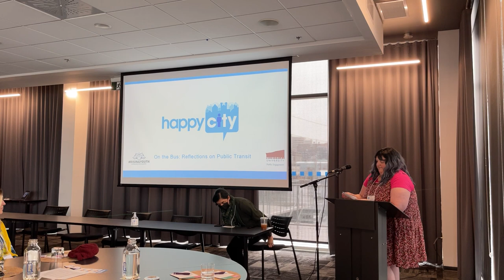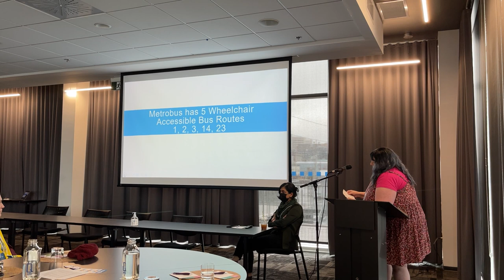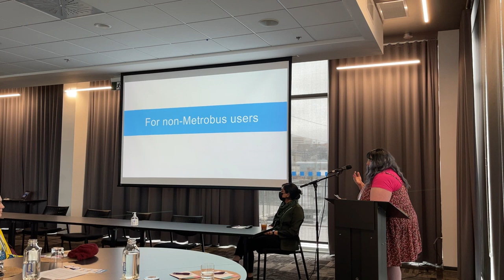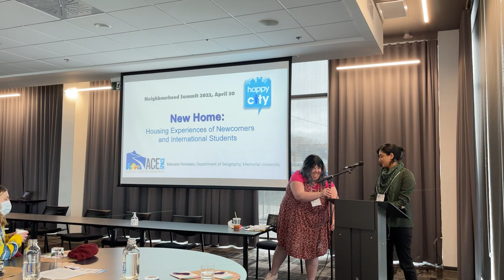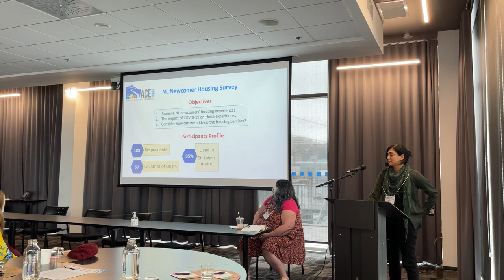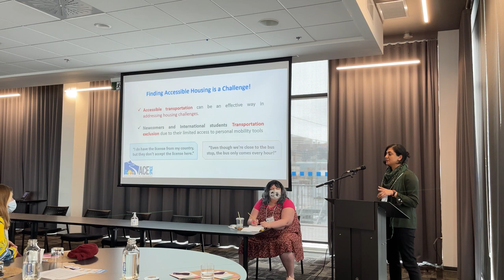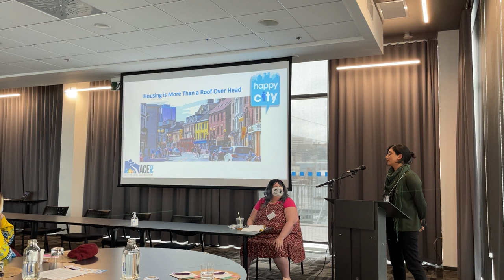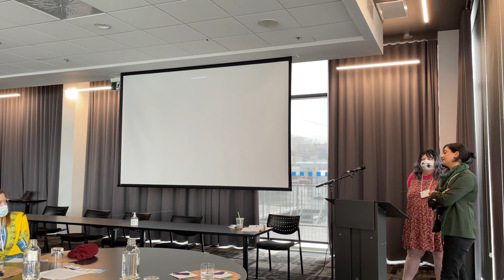Happy City Neighbourhood Summit 2022 - Public Transit with Debbie & Housing with Maryam